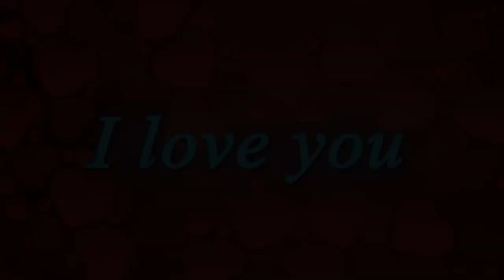Eric na Solange_Ntakiza nko kugira Uwo Ukunda nawe akagukunda!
Disi amuteye Imitoma abari mubukwe bose babakomera yombi